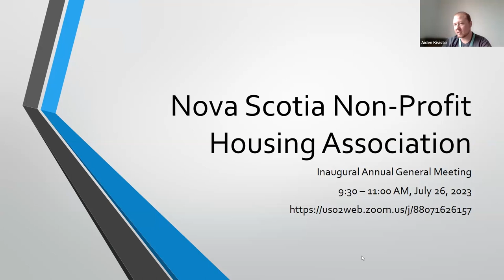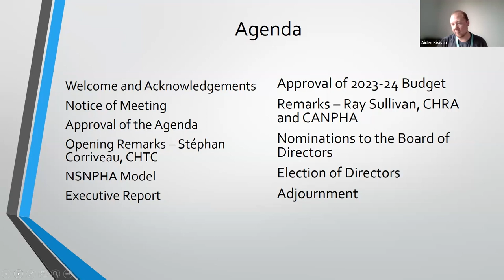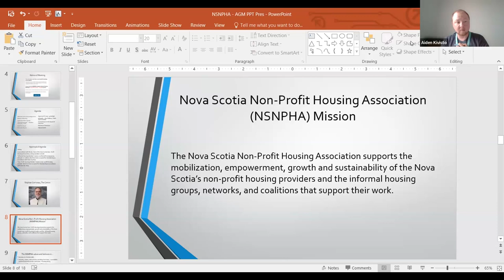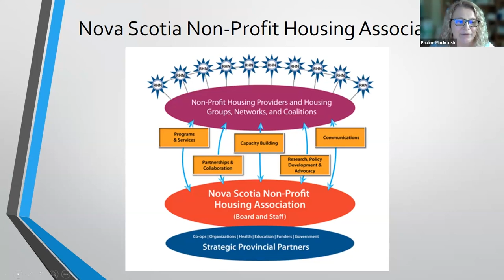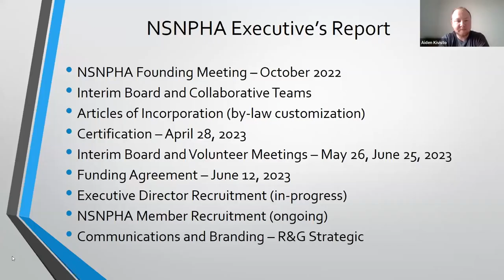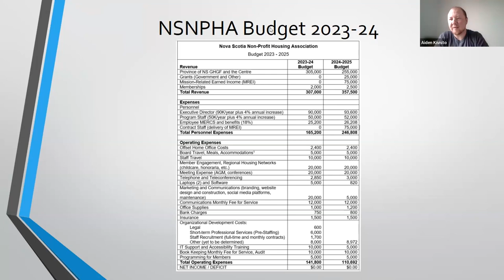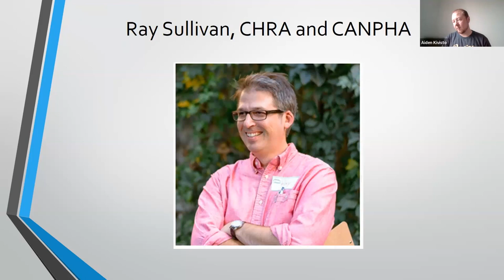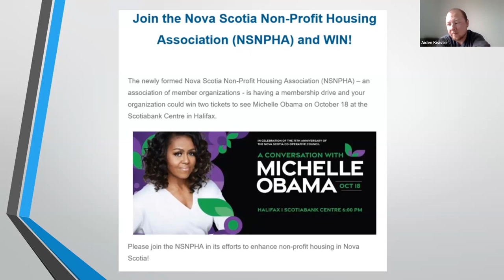NSNPHA Inaugural Annual General Meeting